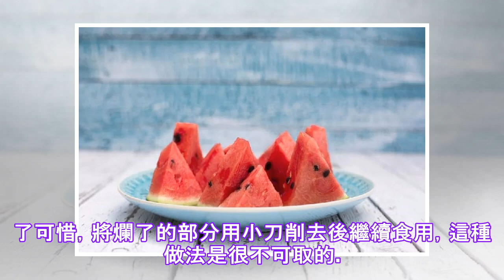这7种水果在夏天吃得最多，可以清热解暑，但这些人不能吃.✔